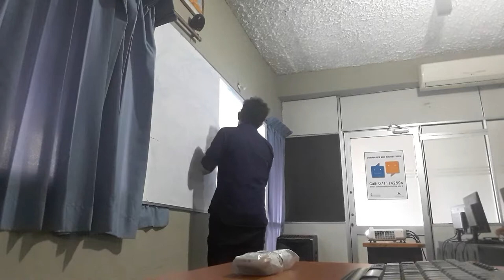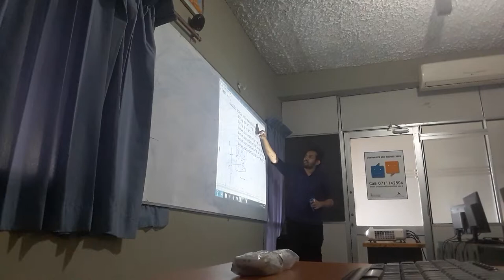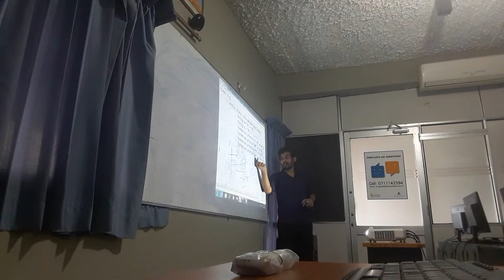my lectures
during a lecture of mine in gampaha